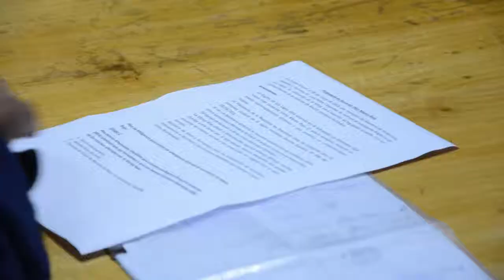CUT OFRECE APOYO A PESCADORES